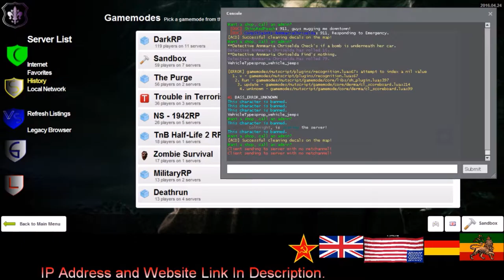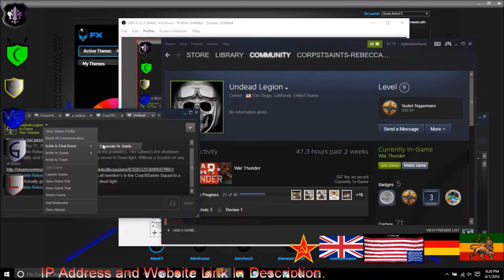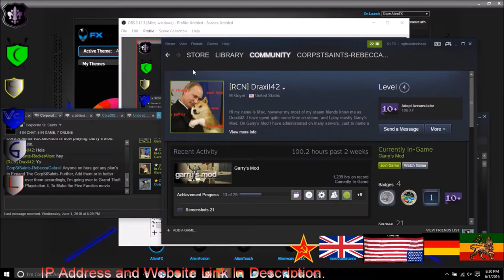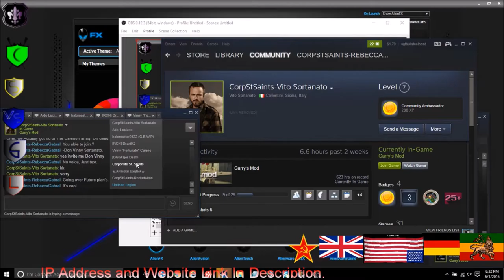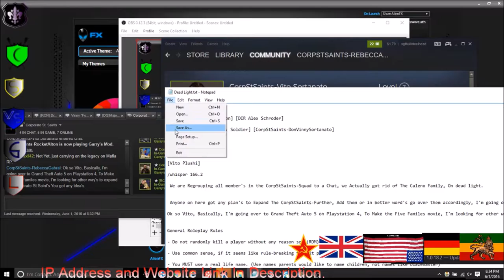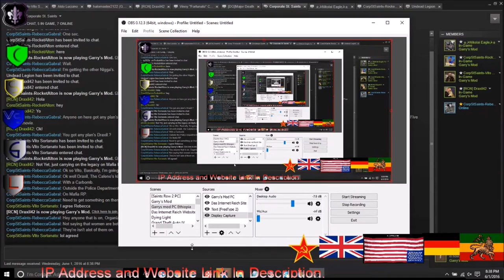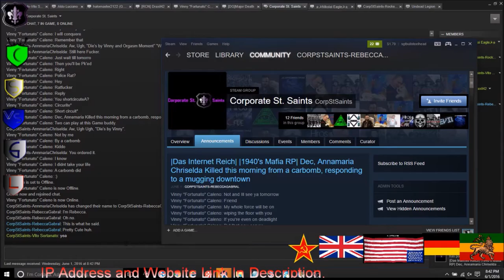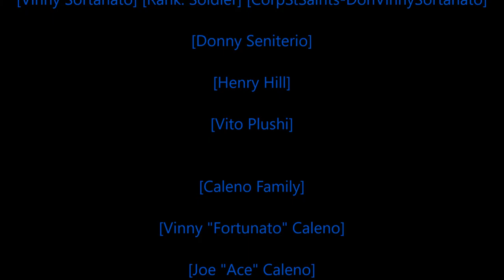[Rastafari Exposed] [Garry's Mod] [DIR] [Mafia] [1940's RP] [NYPD Diaires] [Ep.4] [HD]